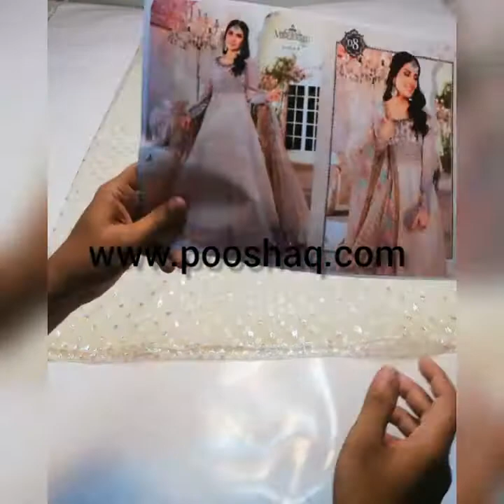Maria b Mbroidered D8 Pearl White BD-2208